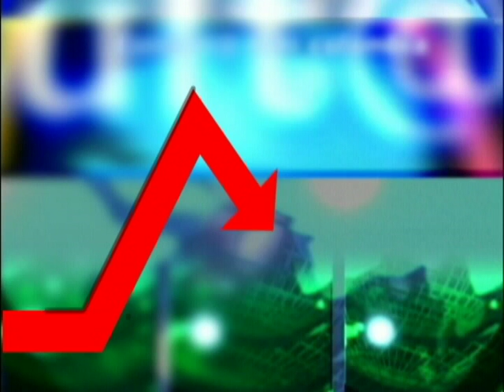LA CAMPANA MIERCOLES 01 JUNIO 2016